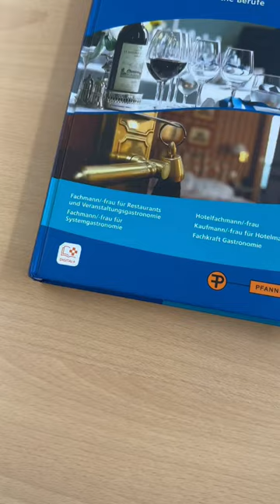Block Unterricht Ausbildung Koch